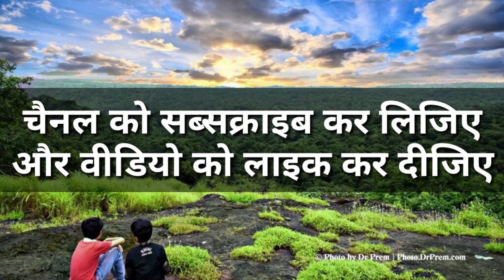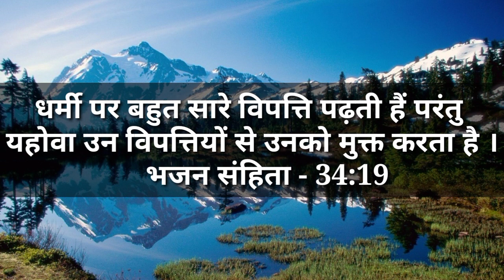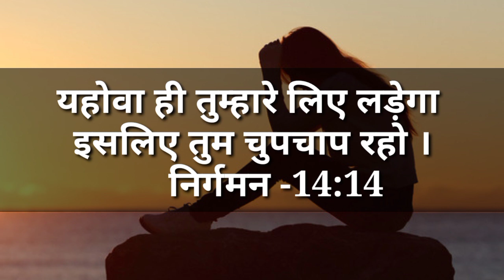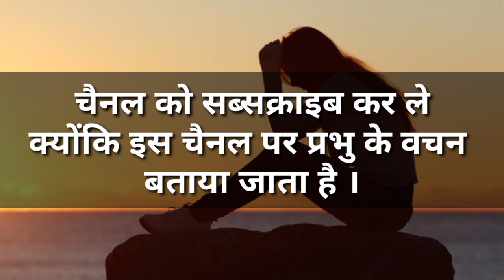दुख, विपत्ति, बीमारी, लड़ाई झगड़े के समय प्रभु के यह तीन बातों को मत भूलना ।